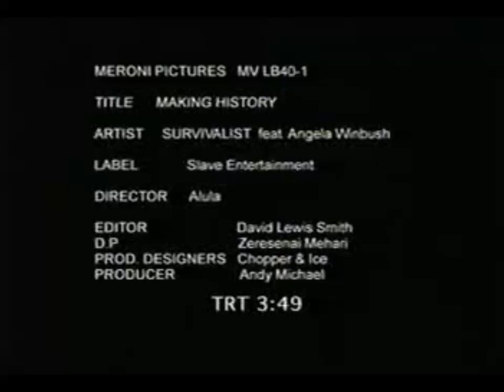Survivalist ft. Angela Winbush - Making History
A video uploaded by another user. I fixed it so the audio is in sync. To the original uploader - if you want me to take this video down, just let me know. :)